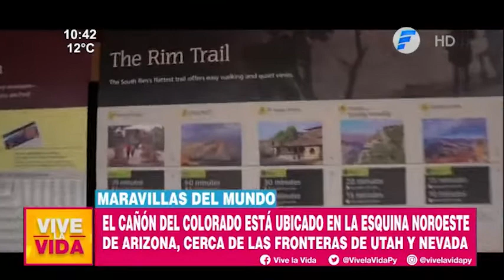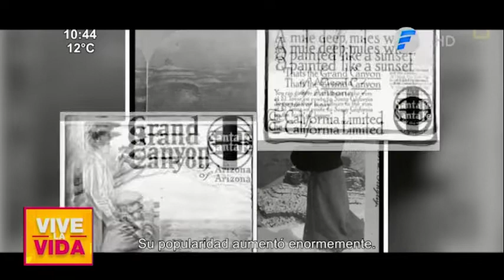El Gran Cañón del Colorado está ubicado en la esquina noreste de Arizona | Maravillas del Mundo VLV